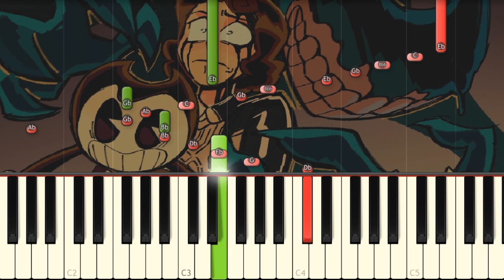Here Comes The Boy - BATDR Animatic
Today I play on piano JencilThePencil's Bendy song!